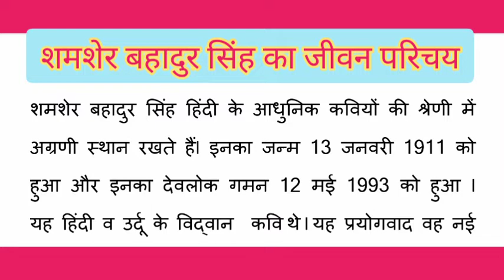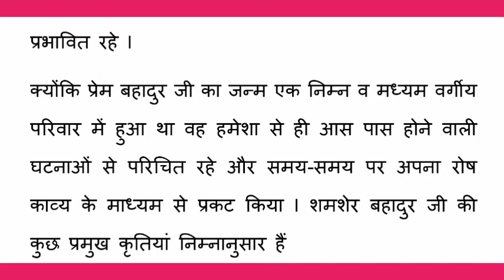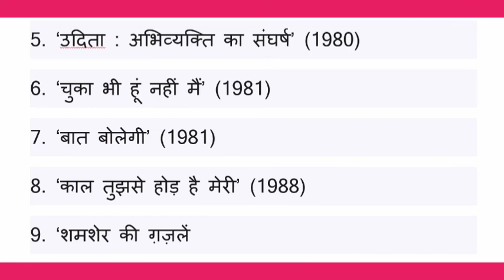Shamser Bahadur singh-Indian poet ll shamser bahadur Singh jeewan parichay